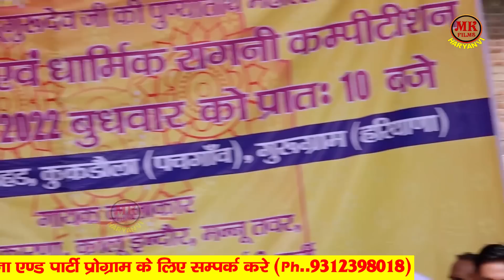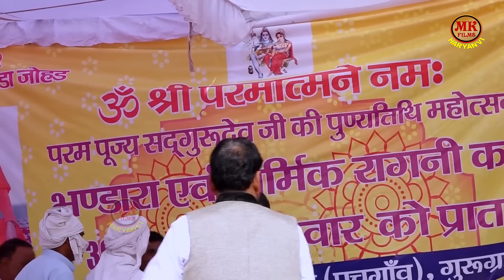कोप भवन में क्युँ पड़गी मेरी पिघला प्यारी I Sanay, Kanchan Yadav I Pachgaw Ragni I Mk Films Haryanvi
Song  -कोप भवन में क्युँ पड़गी मेरी पिघला प्यारी
Singer - Manoj Karna ( 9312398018 ) Sanay, Kanchan Yadav
Album :- Pachgaw Ragni Competition